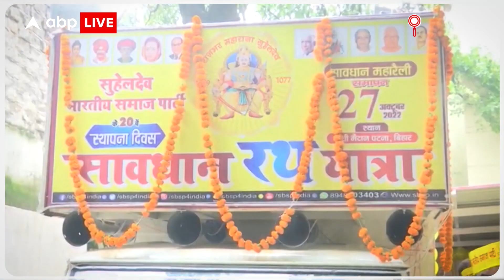OP Rajbhar ने लोकसभा चुनाव से पहले कर दिया बड़ा ऐलान, देंगे मुफ्त बिजली | ABP LIVE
2024 के लोकसभा चुनाव से पहले आधी आबादी को गोलबंद करने में जुटे ओमप्रकाश राजभर ने मुफ्त वाला ऐलान किया है. बस्ती में ओमप्रकाश राजभर ने ऐलान किया. अगर उनकी सरकार आई. तो घरेलु बिजली मुफ्त होगी, यहीं नहीं राजभर ने भाजपा सरकार को बिजली मुफ्त करने चैलेंज भी दिया.